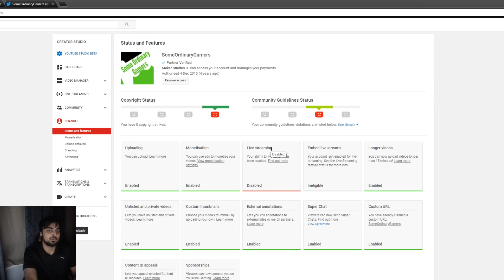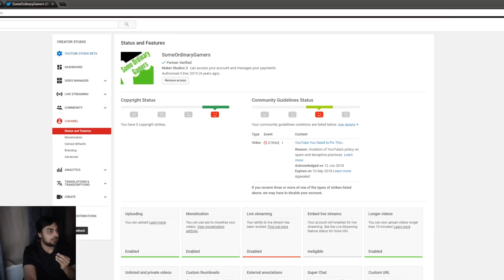I Got Striked For Calling Out YouTube!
Hello guys and gals, it's me Mutahar again! I finally received a little reward from YouTube about calling out a problem on their behalf!